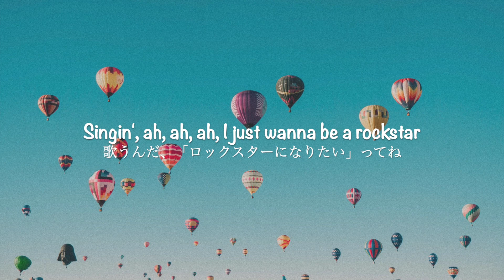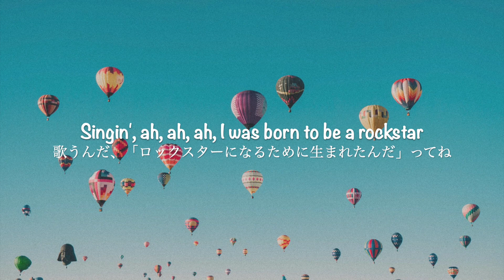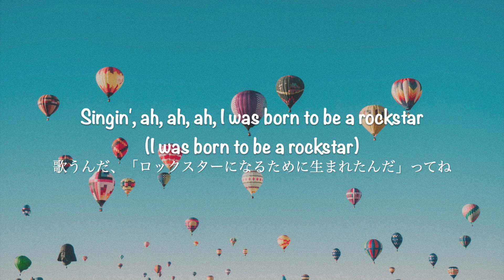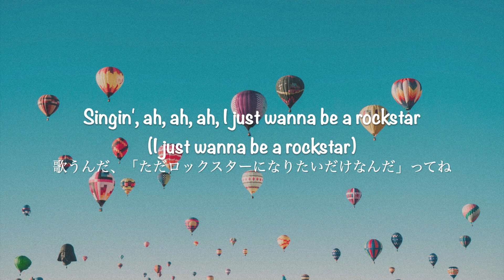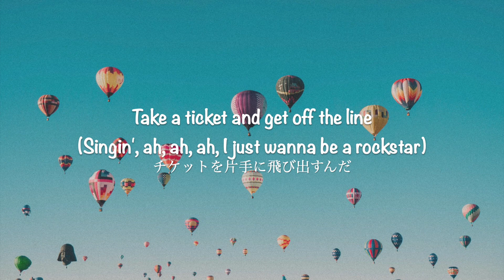[和訳] Rockstar - Glee cast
[歌詞]
There's a girl in the backyard bangin' on her drum
Sittin' in a junk pile, laughing at the sun
Singin', ah, ah, ah, I just wanna be a rockstar
There's a boy in the backseat singin' to the song
Playin' on the radio knowing he's the one
Yeah, yeah
Singin', ah, ah, ah, I was born be a rockstar

There's a girl in the tree top lookin' at the stars
Waitin' for a touchdown comin' in from Mars
Thinkin', is there anybody out there? (Oooh)
There's a boy thinking of her playin' his guitar
Searchin' for the answer buried in his heart
Thinkin', ah, ah, ah, is there anybody out there?
Ooh, yeah
Singin', ah, ah, ah, is there anybody out there?

If there's a meaning, can you show me a sign?
The more I look, it just gets harder to find
The world is spinnin' and I wanna know why

And we're all getting older, wishin' we were young
Hangin' on the memory of what we would become
Singin', ah, ah, ah, I was born to be a rockstar (I was born to be a rockstar)
Singin', ah, ah, ah, I just wanna be a rockstar (I just wanna be a rockstar)
Singin', ah, ah, ah, I was born to be a rockstar

And maybe we will never figure it out
I got a feelin' that's what life's all about
I'm learnin' anything is possible now

Take a ticket and get off the line
So, take a ticket and get off the line (Singin', ah, ah, ah, I was born to be a rockstar)
Take a ticket and get off the line (Singin', ah, ah, ah, I just wanna be a rockstar)
Take a ticket and get off the line (I was born to be a rockstar)

Yeah, yeah
I was born to be a rockstar (Yeah, yeah)
Ooh yeah
I was born to be a rockstar!